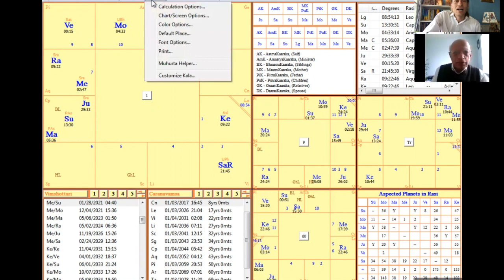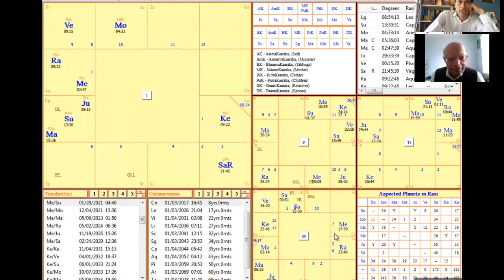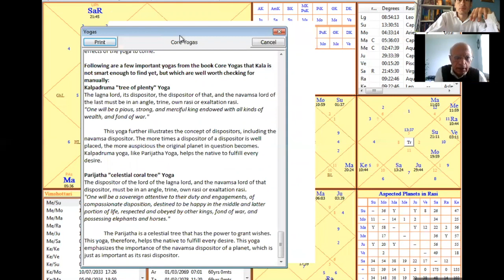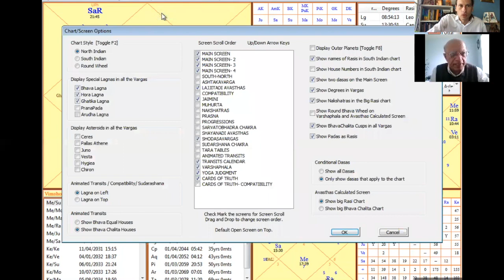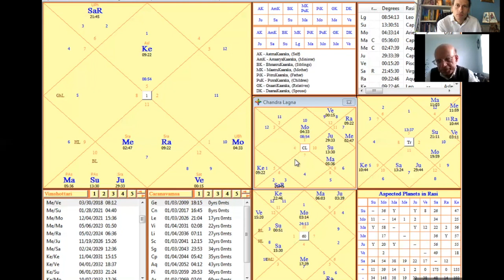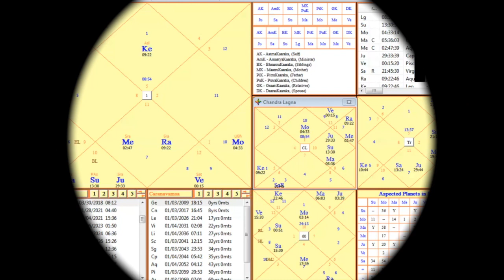Financial Astrology with Raj Chadha Part 1: The Bitcoin Natal Chart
I recently had the pleasure of chatting with Raj Chadha, a financial vedic astrologer on his favorite techniques for reading markets. Here is part 1 of that talk. We discuss solar returns, the chart of Bitcoin, and how using Tropical Rashis works best for all Vedic Astrology techniques, including Financial Astrology.

If you like this video and wish to learn more, visit the patreon link to access all my financial astrology  and get a free monthly crypto forecast for just $44 usd/month: